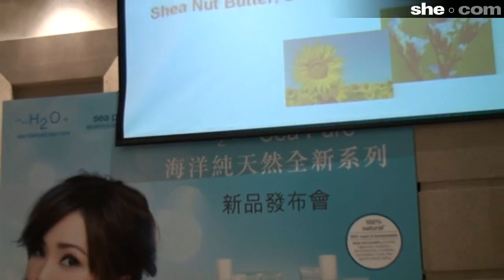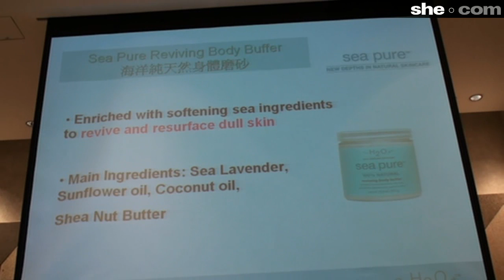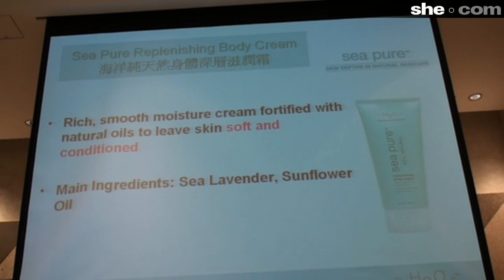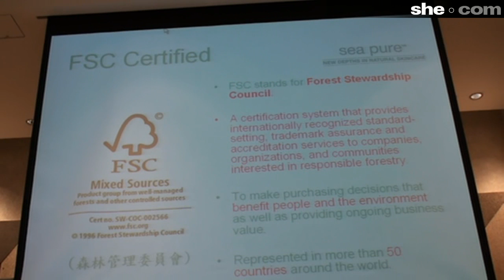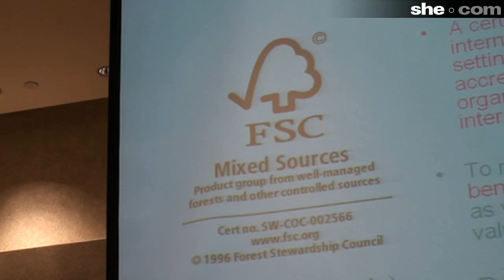~H2O+ 天然認證全新系列_02